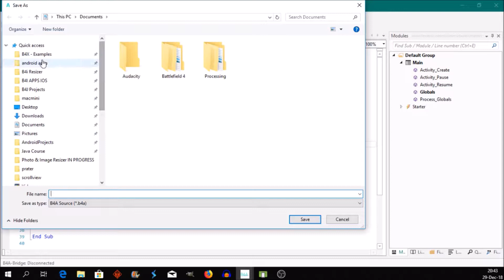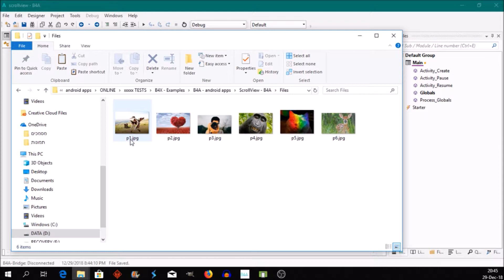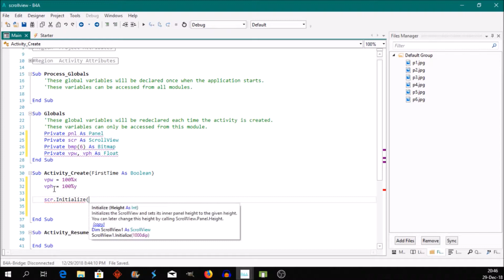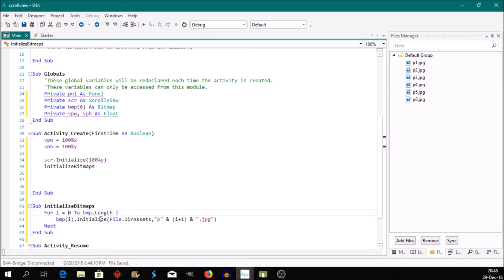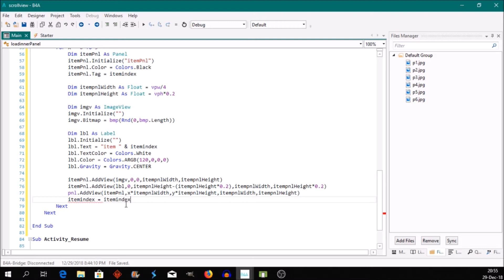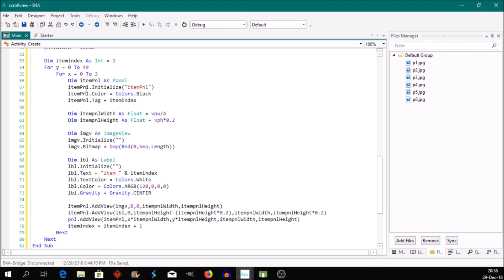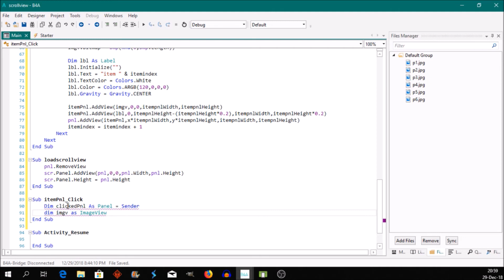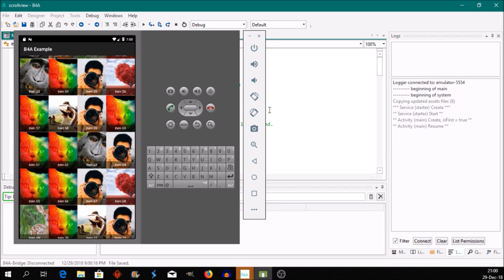B4A - Scrollview Tutorial, incl. source code!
Wanna know how to create a simple B4A Photo Gallery? Then you must have a look at this simple example. You can find the full source code on the forum.